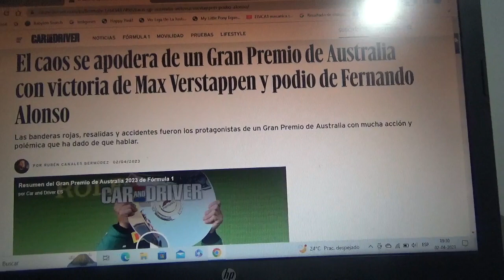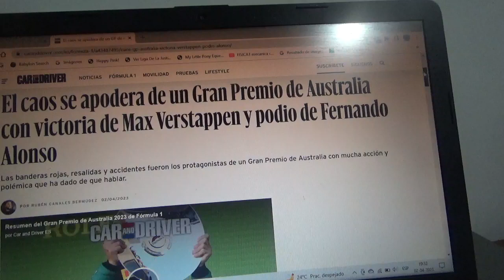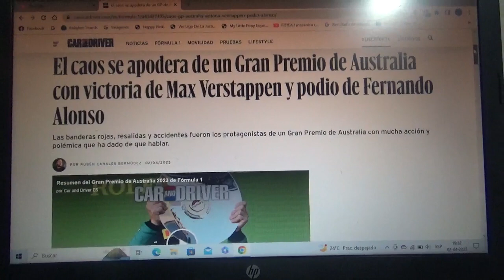Resumen GP de Australia 2023 de F1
Una breve resumen de lo que fue la caótica competencia del Gran Premio de Australia en Albert Park Melbourne la 3era competencia de la Temporada 2023 de Fórmula 1 en la que hubieron 4 banderas rojas por diversos incidentes además de Safety Cars y Virtual Safety Cars cuya carrera fue ganada por el bicampeón mundial neerlandés Max Verstappen seguido del británica heptacampeón mundial Lewis Hamilton y el bicampeón mundial español ovetense Fernando Alonso 2do y 3ero respectivamente